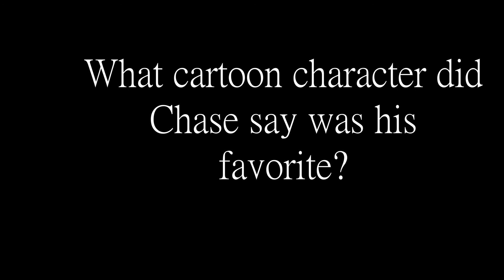Chase Kallure Interview (Mini Bedroom Interview Ep. 6)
Welcome to the sixth episode of Minibedroom Interviews!

A show dedicated to diving deeper into the artist and for the artist to dive deeper👌🏿

 Singer-Songwriter/Recording Artist Chase Kallure shares where he's from and the impact his family had on his musical career.

Ridgio's IG, Website & Music